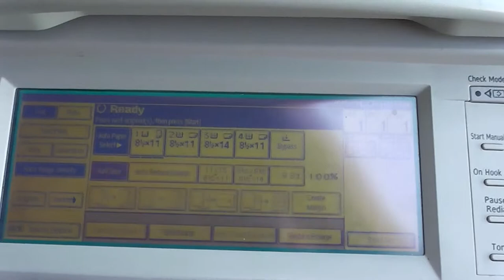NCauctions.com Selling Ricoh Aficio 2045eSP Office Digital Image Copier Printer Fax Scanner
For sale Ricoh Aficio 2045eSP All In One Office Digital Image Copier Printer Fax Scanner.    More unique items at NCauctions.com Escondido Ca 92025 Now accepting consignments!